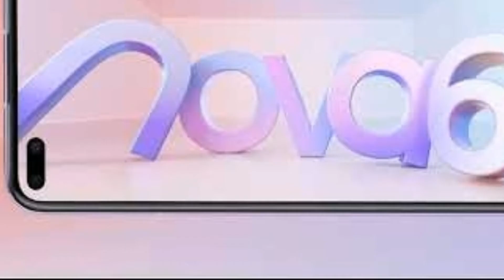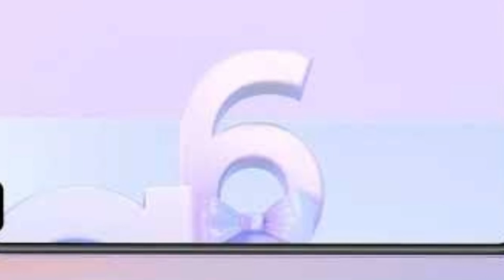Huawei Nova 6 5G | Official video teaser and specs rumors | Tech News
Huawei Nova 6 5G Arrive | Official video teaser and specs rumors | Tech News